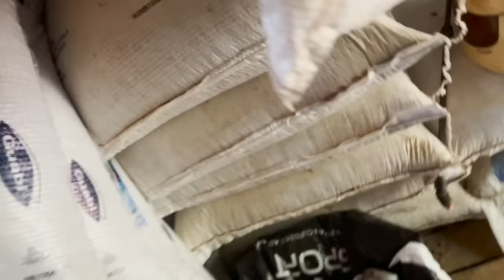PEÃO Ciumento FLAGROU a IRMÃ com OUTRO PEÃO * Deu Ruim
Nesse vídeo o peão abeia flagrou outro peão escondido com a suairmã dentro do celeiro da fazenda. Ele é muito ciumento e ficou muito bravo com o outro peão aqui da roça. Deu muito trabalho separar essa treta.